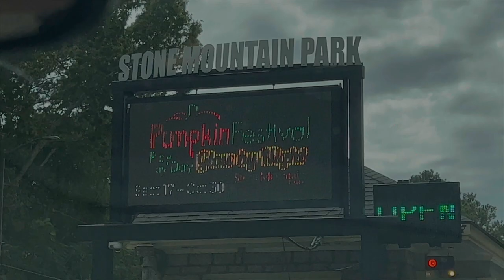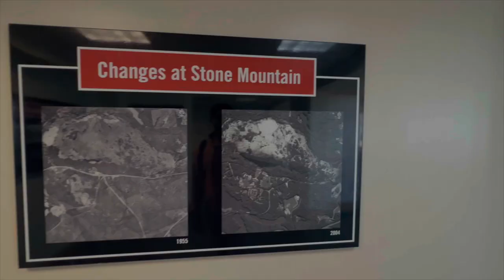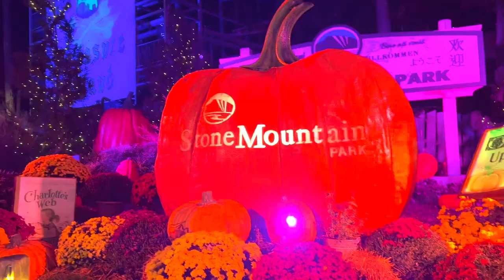Halloween with Leander Paes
Halloween with Leander Paes, Leander Paes created history in Atlanta Georgia at Stonemountain